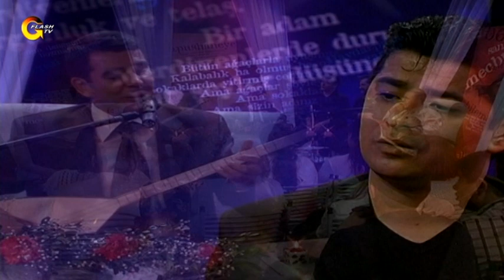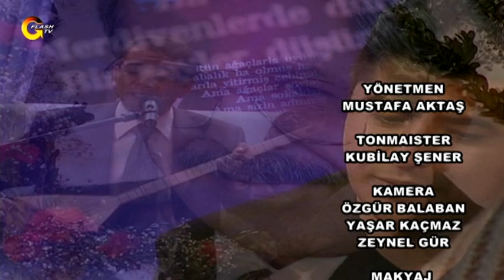EMRAH MAHSUNİ CANLI SÖYLÜYOR MEMO TARİH: 16.05.2003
FLASH TV 1992 Yılında kurulmuş Türkiye’den ulusal yayın yapan ilk özel televizyon kanalıdır.
Haber, aktüel, kadın kuşağı programları ve reality showların en gerçeğini; Müzik eğlence
programlarının en keyiflisini seyircisine sunan Flash TV, Türk televizyon tarihinde bir ilk olan
“Gerçek Kesit” adlı fenomen kült programı, iç yapımlar bünyesinde izleyicilerine ulaştırmıştır.

Bizi Facebook'tan takip etmek için linke Tıklayabilirsiniz!

Bizi TikTok'tan takip etmek için linke Tıklayabilirsiniz!

Flash Müzik videolarımızı izlemek için Tıklayabilirsiniz!

Yok Daha Neler videolarımızı izlemek için Tıklayabilirsiniz!

Kim Ne Demiş? videolarımızı izlemek için Tıklayabilirsiniz!

Gözümüzden Kaçanlar videolarımızı izlemek için Tıklayabilirsiniz!

Tıklayabilirsiniz!

Yalçın Çakır videolarımızı izlemek için Tıklayabilirsiniz!